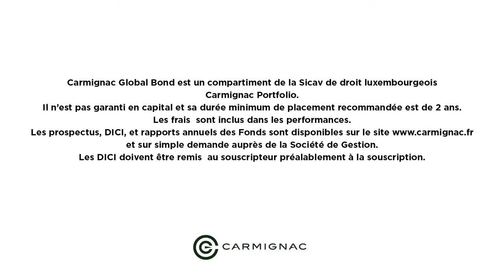CARMIGNAC GLOBAL BOND - Version Teaser (446)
C'est dans le cadre d'une communication cross-média que notre client CARMIGNAC nous a sollicités pour décliner le film dédié à son produit Porfolio Global Bond en une version "teaser", d'une durée de 20 secondes.